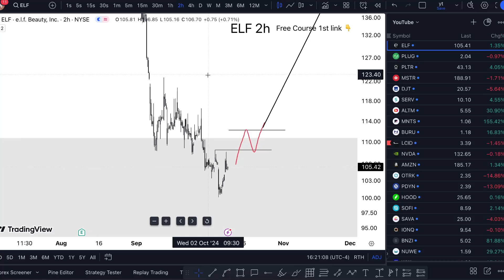ELF Stock (elf Beauty stock analysis) ELF STOCK PREDICTION ELF STOCK analysis ELF stock news today